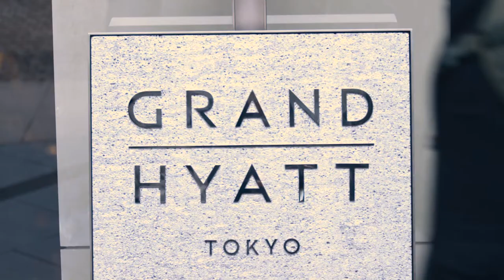Hyatt International - Episode 1: Touch - The Tangible Tactility of Tokyo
In the first episode of this 5-part video series our US influencer (@samciurdar) explores Tokyo with local influencer Misha Janette (@mishajanette) based on the sense of Touch.

Credit:
Director: Alain Lotriet (@alain_lotriet)
Cinematography: Alain Lotriet, Jacques Koudstaal (@cold5teel)
Photography: Bernard de Clerk (@thebernard)
Editors: Alain Lotriet
Animation: Alain Lotriet
Producer: Bernard de Clerk